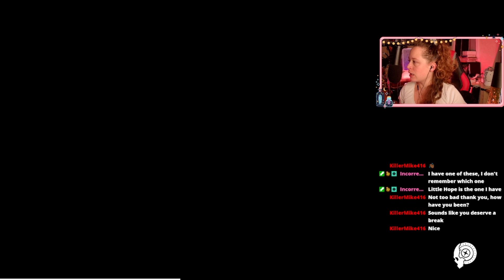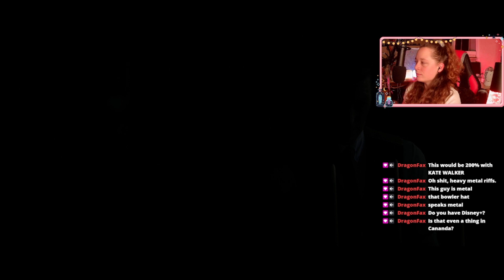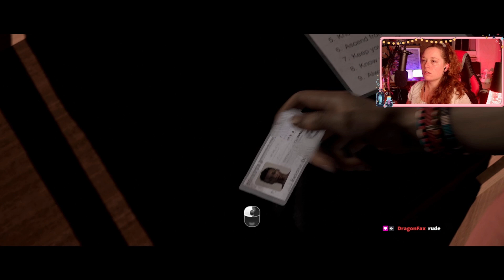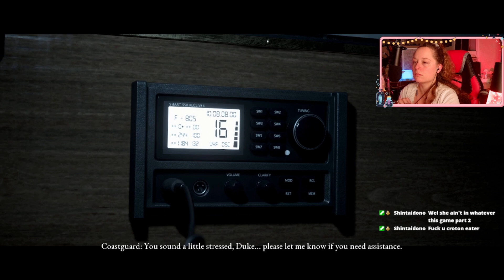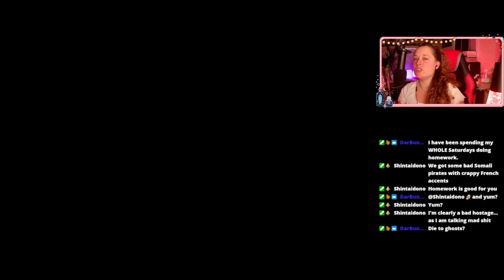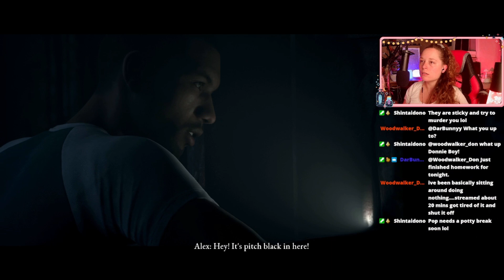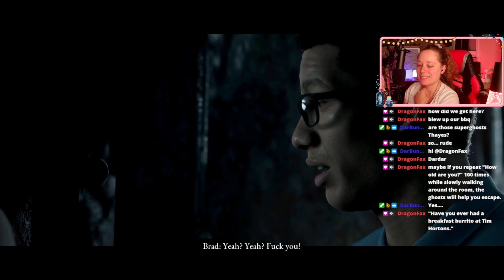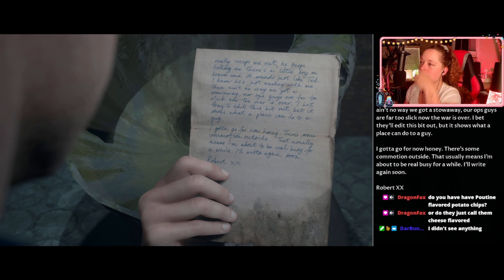Suba Adventures And A Ghost Ship | The Dark Pictures: Man of Medan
My Twitch Archive: 420th Stream

All my twitch videos are mainly for my benefit, to document how far I am come in streaming. I am hoping one day I will be able to have time to stream and upload edited youtube videos to this account as well, not just for my twitch archive.